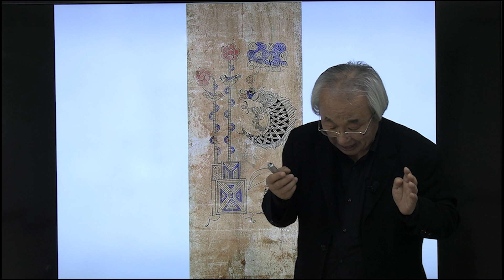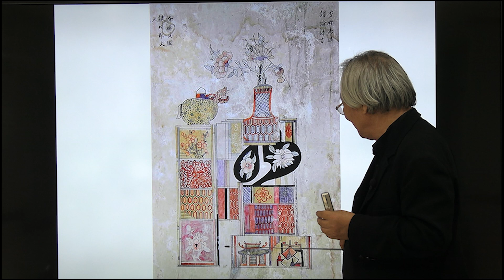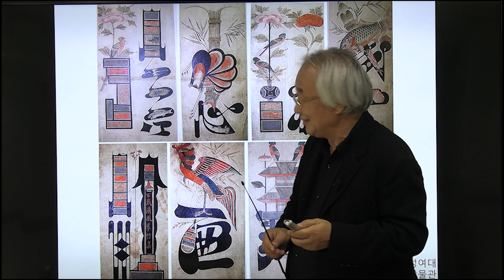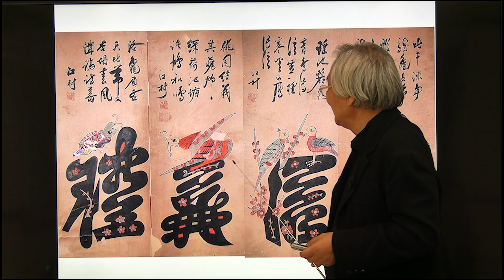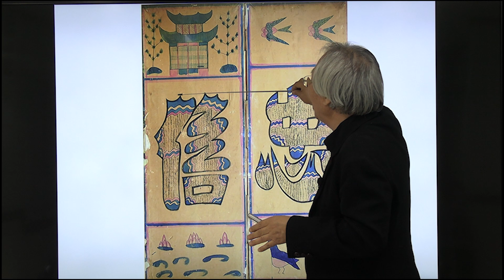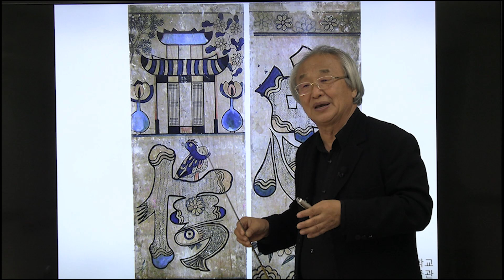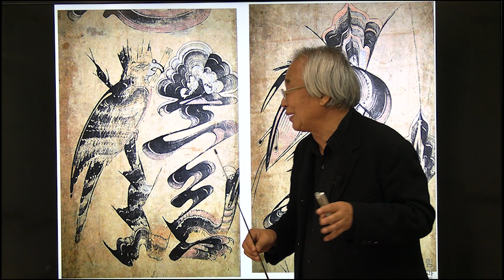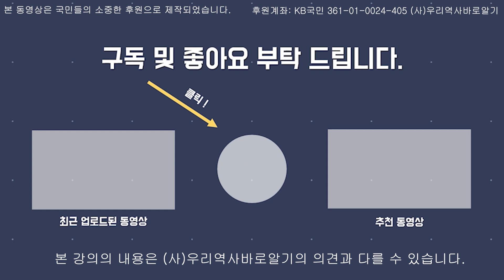윤열수 박물관협회장의 민화 이야기 | 알고 보면 반할 민화 문자도 해설 2부